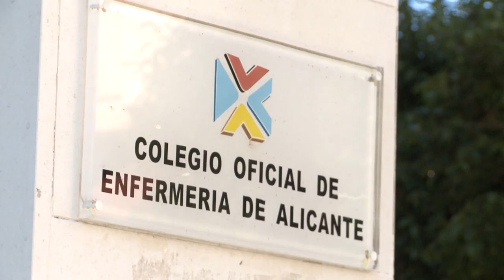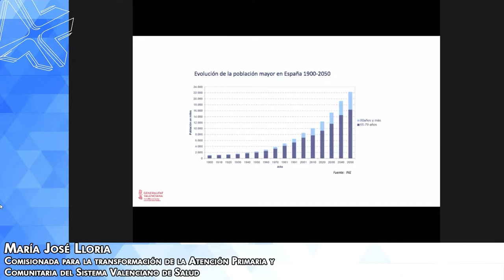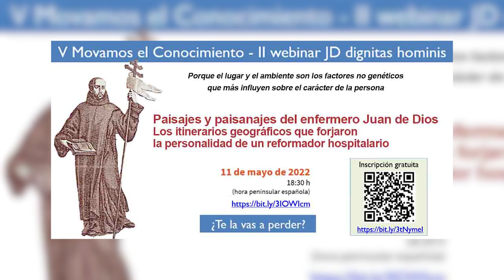Alicante celebra el Día de la Enfermera | Cecova TV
El Colegio de Enfermería de Alicante celebró el Día Internacional de la Enfermera con diversos y variados actos, como el Webinar sobre los nuevos retos de la disciplina en la actualidad o el encendido de luces azules en varios puntos emblemáticos de la ciudad. También el CECOVA, junto con la Fundación Index, organizó un webinar (la quinta edición de Movamos el Conocimiento) sobre la vida y recorrido de San Juan de Dios, patrón de las enfermeras y enfermeros.